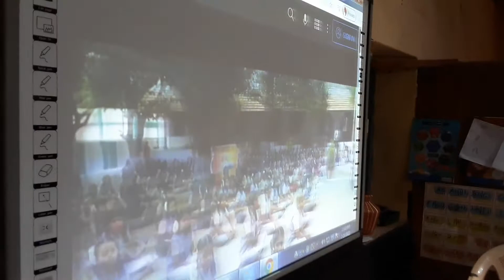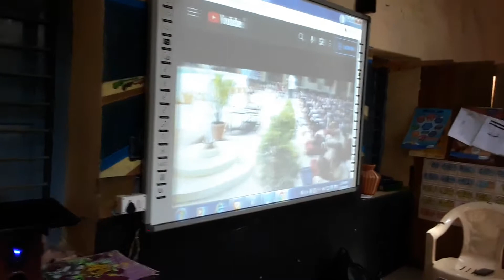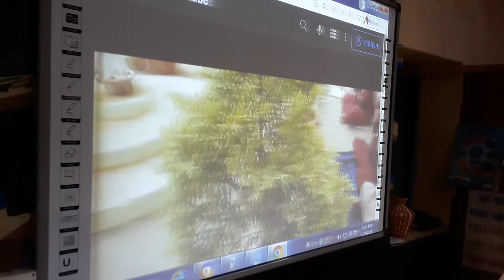yoga through online...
ghss Kkd. Ananthan...